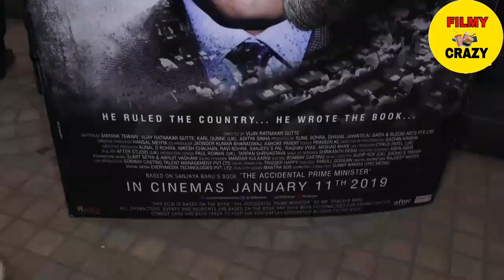The Accidental Prime Minister Movie Reaction Anupam Kher and Aahana Kumra | Preview of Theatre